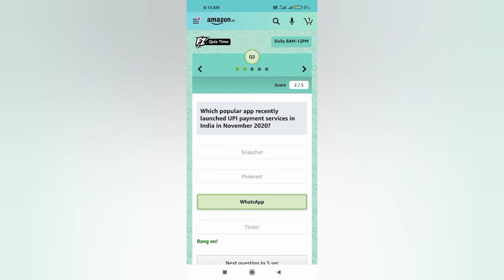As of November 2020, ‘One Rank One Pension' scheme in India benefits which of the following groups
Answer and win iPhone 12

1. As of November 2020, ‘One Rank One Pension' scheme in India benefits which of the following groups of people?

2. Which popular app recently launched UPI payment services in India in November 2020?

3. Known in Turkey as Ege Deniz, this arm of the Mediterranean Sea is in the news for a natural disaster. Which sea is this?

4. Which of these games is most likely to be played using the objects shown in the picture?

5.Which of these actors is known for voicing this character in the Marvel Cinematic Universe?